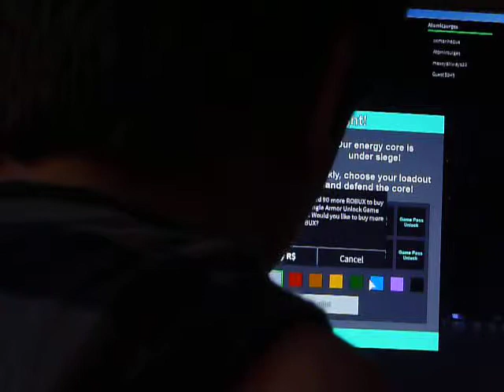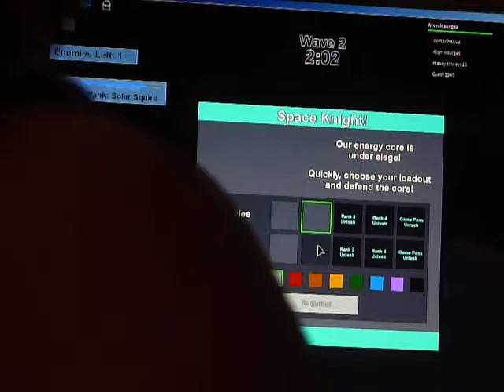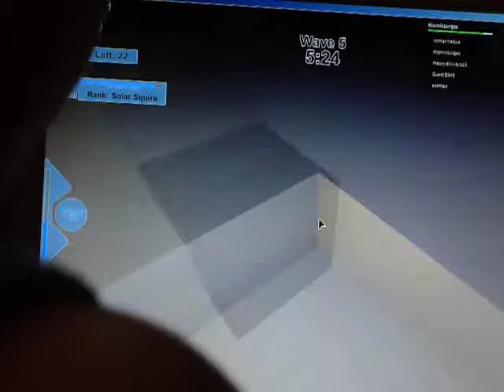SPACE KNIGHTS! // roblox games